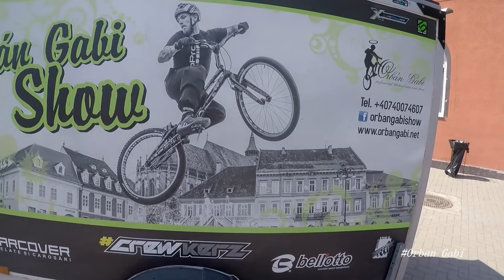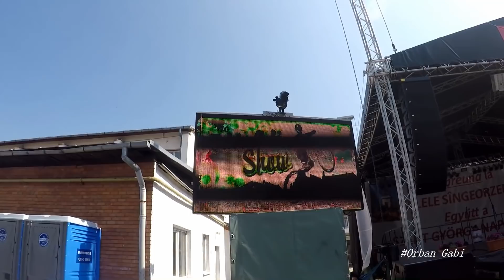Felléptem a Marosszentgyörgy napokon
OG FAM
Mi ujság van..
Kezdem utól érni magam mert nagyon lemaradtam a vágással,
nemrégen meghívtak a Marosszentgyörgy napokra ahol felléptem,
ez volt az idén az első show de reméljük nem az utolsó..
Söt remélem minél több helyre meghívást kapok majd mert tényleg egyedi és látványos amit csinálok szerintem..
Ha nem voltál jelen vagy csak szeretnéd vissza nézni a show itt az alkalom..
Kövi videó vasárnap lesz remélem és nagyot fog ütni azt garantálom...

Kommentbe várom az ti ötleteitek is miker szeretnétek látni,milyen témajú videokat szeretnétek látni..
Peace